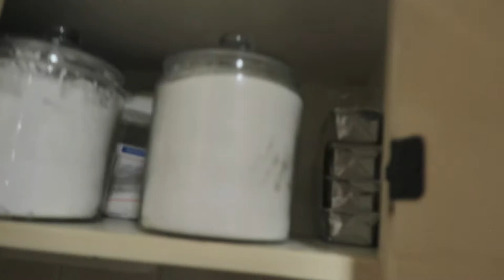Dog Mom Life and Huge Kitchen Declutter VLOG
Follow me around typical dog mom activities! Also included a major kitchen reorganization and some errands.